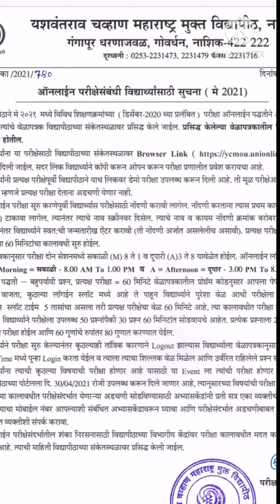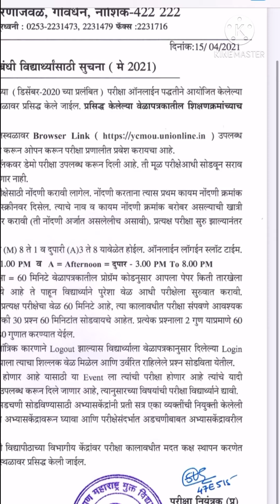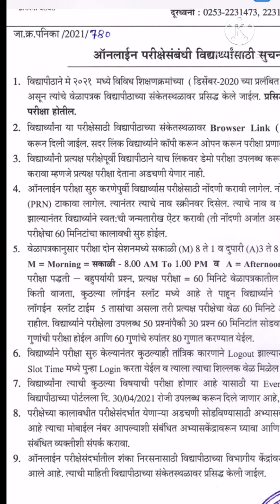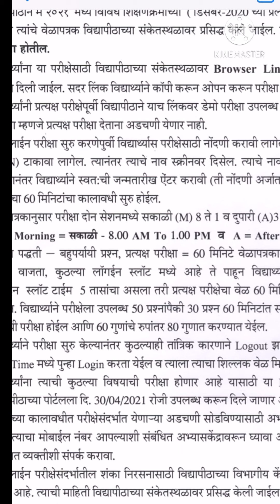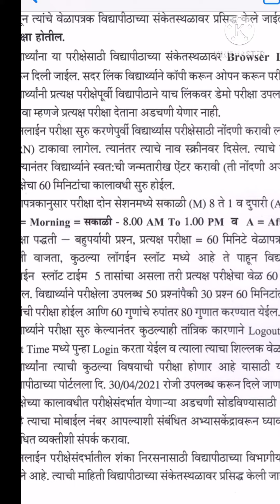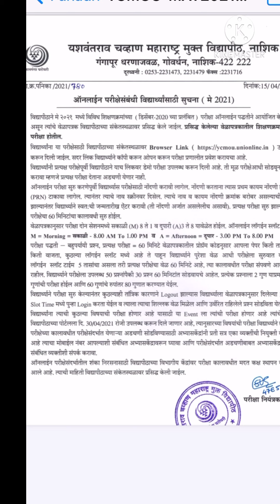YCMOUI Online Eaxm l Nashik I BA Eaxm IMay -21/यशवंतराव चव्हाण महाराष्ट मुक्त विद्यापीठ नाशिक/मे २१